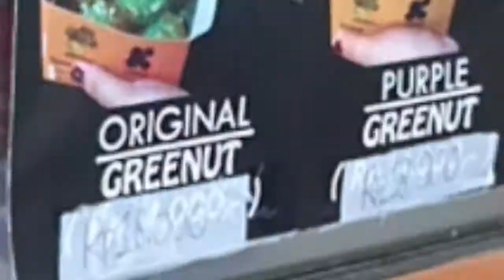BOLA BOLA UBI RASA MILO OREO PALEMBANG | VIRAL DAN ENAK DINIKMATI!!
Bolubi Palembang
Jl.Srijaya Negara No.91 (samping lorong Tembesu/sebarisan dengan UNSRI)
Palembang